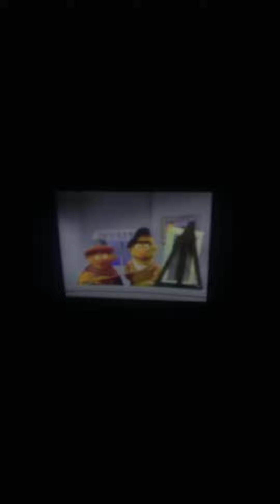Sesame Street Ernie Paints A Picture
From 1980 First Episode 1446